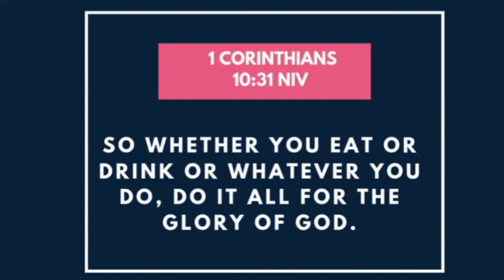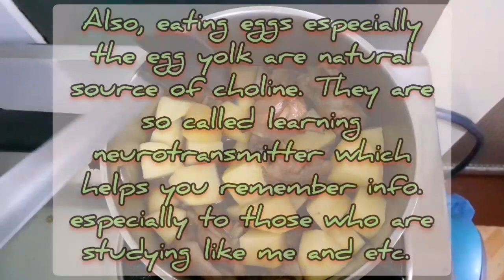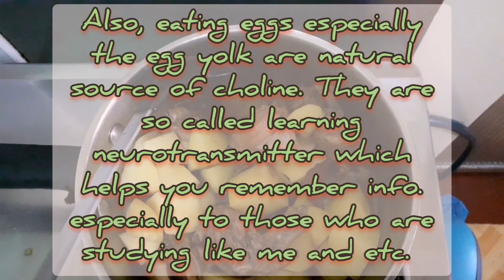Chicken Adobo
We have different version of cooking adobo. This is the easy step. Sorry po I'm using my phone so I hope you understand :) Thanks for the motivation! shaky pero will improve soon!

Ingredients
Cooking Oil
Garlic
Chicken
1/4 soy sauce
1/8 vinegar
Potatoes sometimes Pineapple Chunks
Bay Leaves
Black Pepper
Brown sugar (optional)
others put some spies and etc.